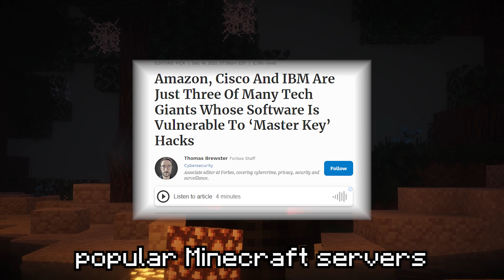The End of Hypixel..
In the last weeks one of the largest security breaches took place within cyber security history affecting companies like Amazon to Apple all the way to Hypixel, the largest Minecraft Server.  The nature of the security breach hack involves the popular java based software Apache while currently there is no known fix to the hack this has developers scrambling across the world to stop the threat of this hack.  Even Hypixel is vulnerable so what will happen next?

Texture Pack:
Daystar 350K Pack

Timestamps:
00:00 - Intro
00:41 - The Problem
02:57 - Hypixel Hacked
06:03 - Worst Situation
08:30 - Conclusion